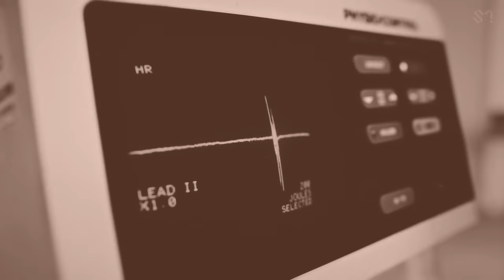( )SCAPE Film : Chapter 2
NCT DREAM's new album "DREAM( )SCAPE" is out!